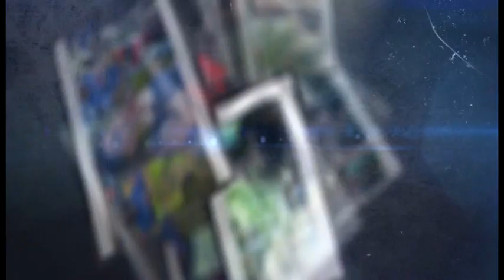SEGARA ADOH PINGGIRE || BUNDA MUMUN || CITRA NADA LIVE DUSUN WAGE - KALIMANGGIS || KUNINGAN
Alamat : Ds.Temukerep - Larangan - Brebes
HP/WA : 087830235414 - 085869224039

BIAR BISA MENONTON SEMUA KOLEKSI LAGU2 DARI CITRA NADA